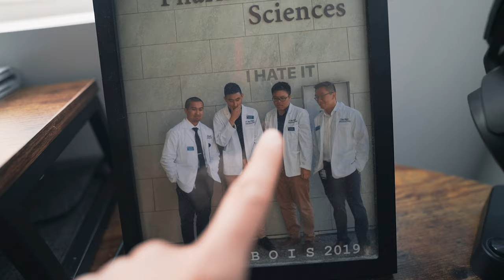What It's Like LIVING on UCSD GRAD HOUSING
In this video, I visit my friend, Andrew, that has just moved into UCSD Graduate Housing. Watch the video to get a tour of the newer grad housing buildings :)

Hello everyone! My name is Khoa and I'm a 2nd year pharmacy student. I am currently attending UCSD Skaggs School of Pharmacy and Pharmaceutical Sciences.